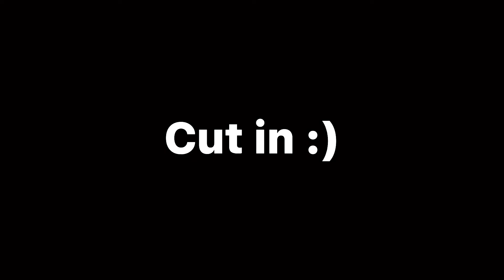queenofbrokenhearts100partsMEP || Part 90-95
Sorry this toke long to make @Itz_Cxndy_gacha 🥲